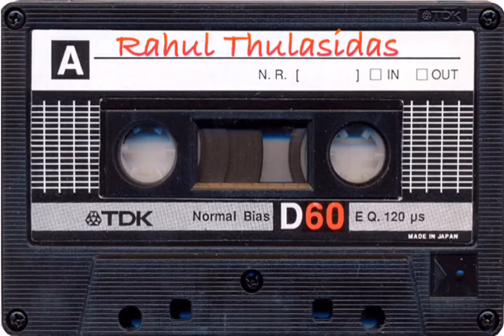Tharattu Paattukal Malayalam - Manjadi Manikutta ( Rahul Thulasidas )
rahulthulasidas